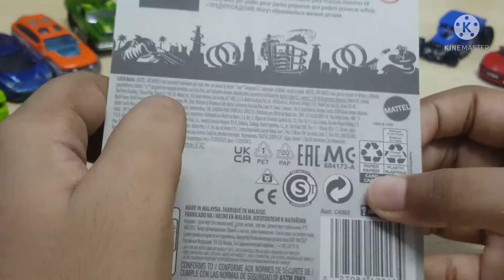Unboxing 4 hot wheels carded cars fantasy cars : Corvette zo6,pickup truck and more